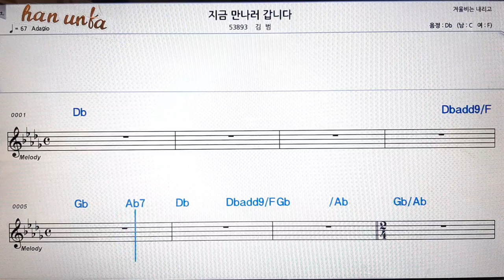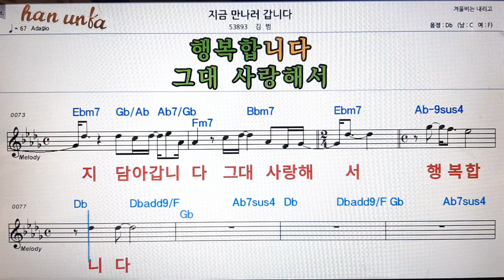지금 만나러 갑니다/김범👍노래 반주, 코드 악보,가라오케💋Karaoke*Sheet Music*Chord*MR